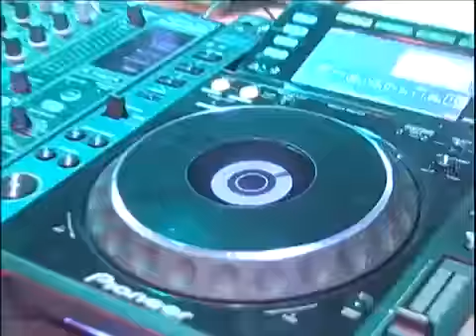Hangfoglalás - Sipos Péter interjú (2009)